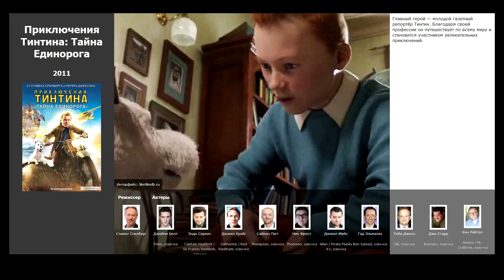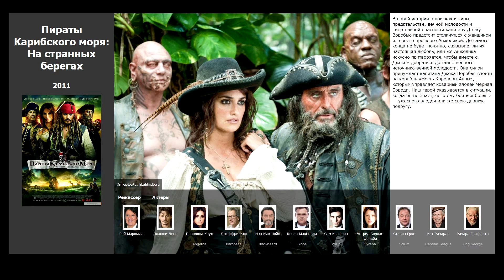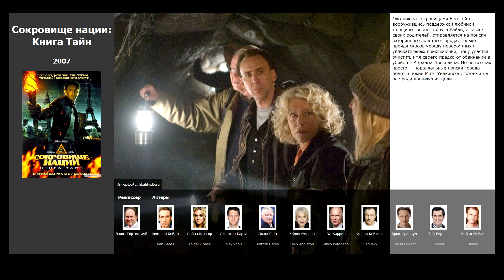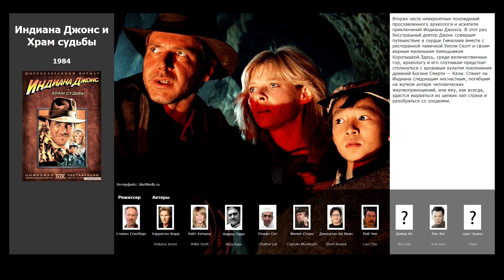9 лучших фильмов, похожих на Приключения Тинтина: Тайна Единорога (2011)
Список фильмов, которые по мнению зрителей похожи на Приключения Тинтина: Тайна Единорога (2011):

00:16 Хранитель времени (2011)
00:38 Пираты Карибского моря: На странных берегах (2011)
01:20 Индиана Джонс и Королевство хрустального черепа (2008)
01:48 Сокровище нации: Книга Тайн (2007)
02:19 Сокровище нации (2004)
02:55 Пираты Карибского моря: Проклятие Черной жемчужины (2003)
04:00 Мумия (1999)
04:32 Индиана Джонс и Храм судьбы (1984)
04:54 Индиана Джонс: В поисках утраченного ковчега (1981)